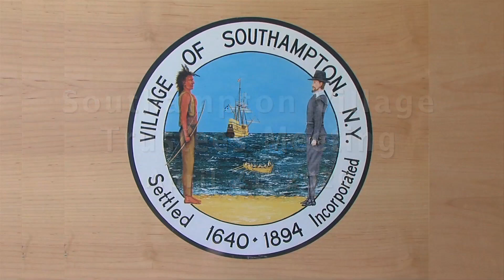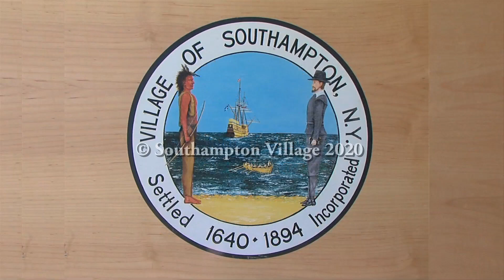Trustees 4 21 2020new